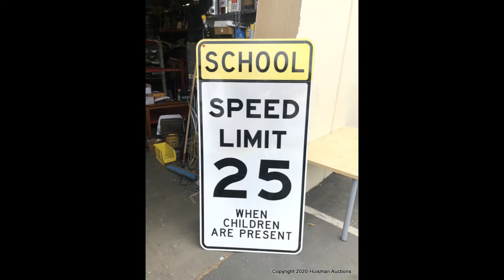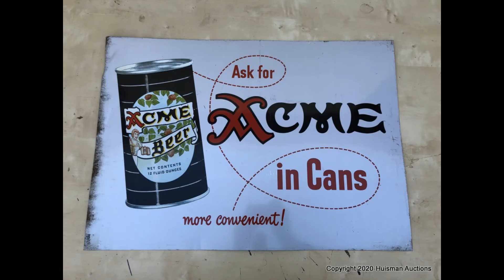Bounce Houses, Collectibles, Equipment & More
You'll find inflatable bounce houses, water slides, dunk tank, new LED lighting, floor carts, tool carts, collectibles and more for sale in this online auction.

Make sure you sign up, share and add our upcoming auctions to your calendars!